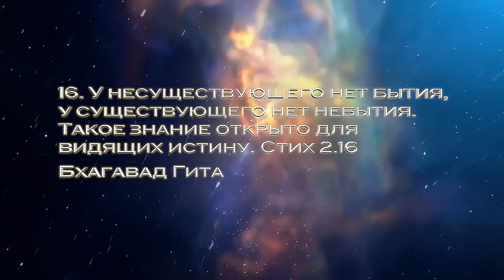ПРЕДСКАЗАНИЕ - СУДЬБА ОПОЛЧЕНЦЕВ ДОНБАСА! БОГИНЯ СМЕРТИ, БЛАГОСЛОВЕНИЯ И НАКАЗАНИЯ!